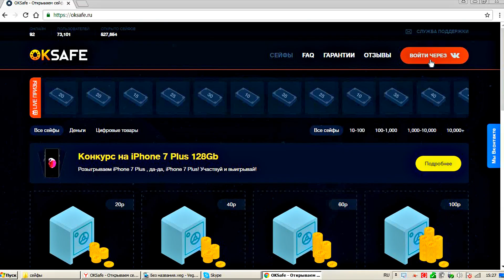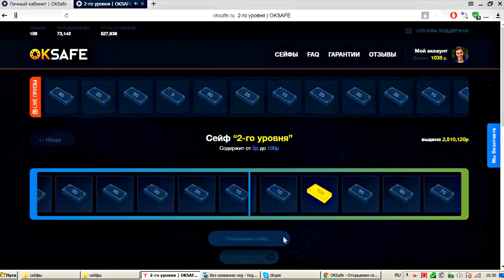✅Разработка генератора на МИЛЛИОН ВОЛЬТ. Проекты и новости от KREOSAN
◆ Промо код KREOSAN на 10 руб

Пиши в комментариях свои идеи если хочешь, что б мы их повторили.